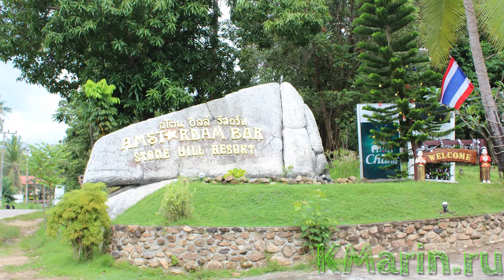Амстердам Бар, Ко Панган, Тайланд - Amstedam bar, Koh Phangan, Thailand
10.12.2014